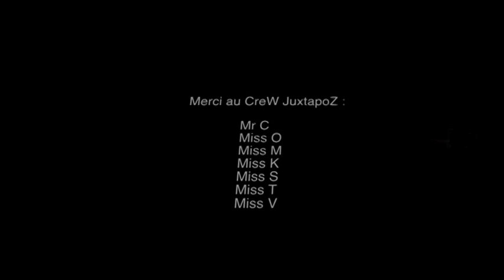Soirée Orgasmik Safari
Soirée Pink Ponk
Orgasmik Safari
Les Préliminaires !!!
Défilé Labiskootil
à l'Atelier Juxtapoz
22/01/11
Video : dreadlocks.13